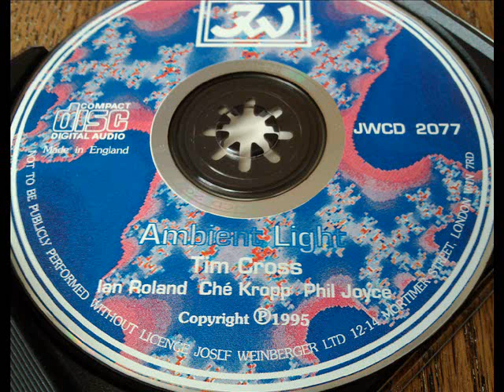Tim Cross & Bongo Phil - Ambient Light - Track 17 - Animatron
Track 17 - Animatron   ( T Cross / P Joyce)

Busy, percussive, mechanical

Recorded & Produced by Tim Cross at "Smythotts"

Phil Joyce - Percussion

1995